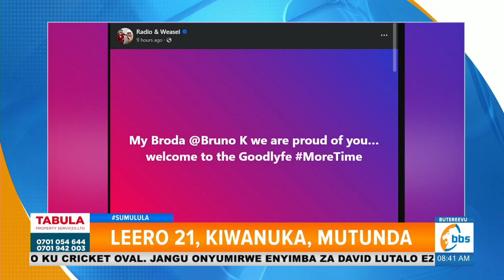Saymore Kawalaata agamba Bruno K amenyewo Weasle mu kutambuza ekitone